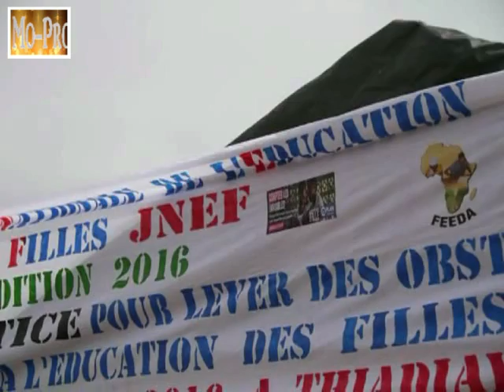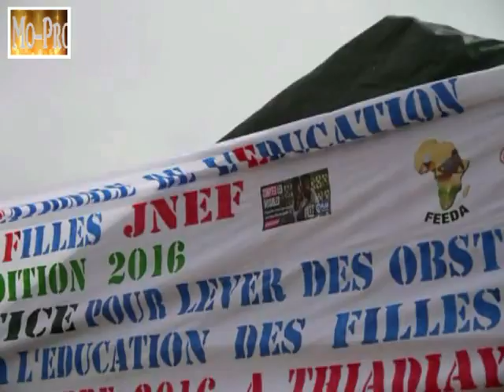Journée Nationale de l'éducation des Filles célébrée a Thiadiaye